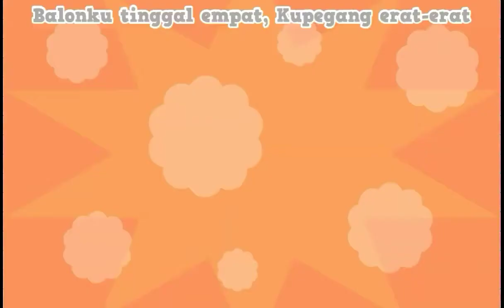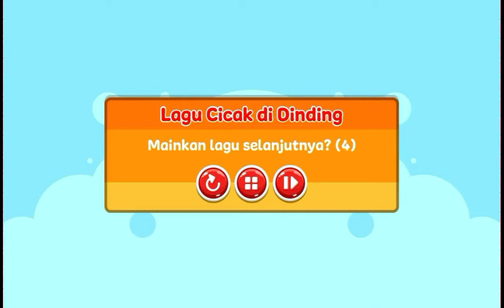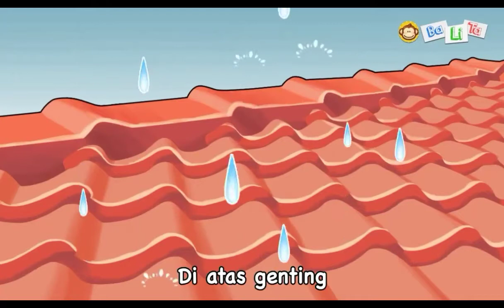balonku ada lima cicak di dinding lagu anak indonesia populer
lirik lagu balonku ada lima

Rupa-rupa warnanya
Meletus balon hijau duar
Kupegang erat-erat

Rupa-rupa warnanya
Kupegang erat-erat

lirik lagu cicak di dinding

Hap lalu ditangkap

Hap lalu ditangkap

Hap lalu ditangkap

Hap lalu ditangkap

lirik lagu topi saya bundar
Topi saya bundar
Bundar topi saya
Kalau tidak bundar
Bukan topi saya

Topi saya bundar
Bundar topi saya
Kalau tidak bundar
Bukan topi saya